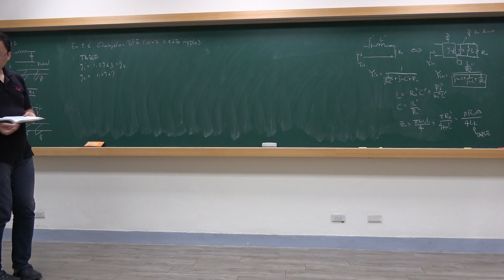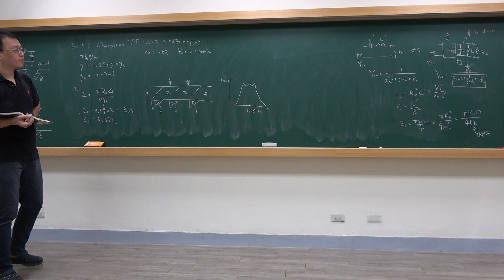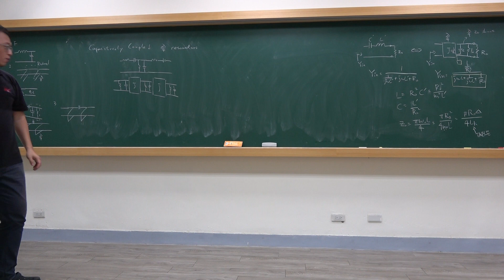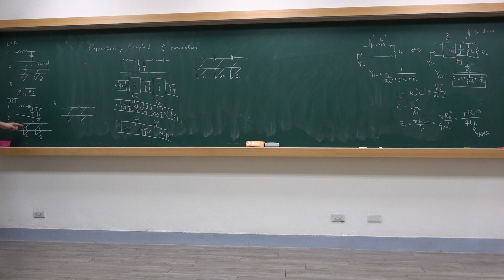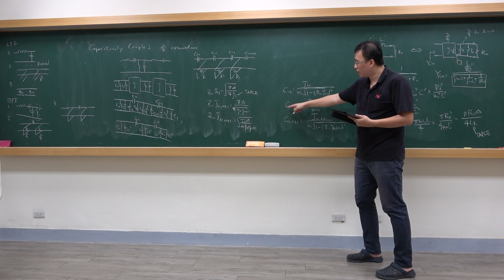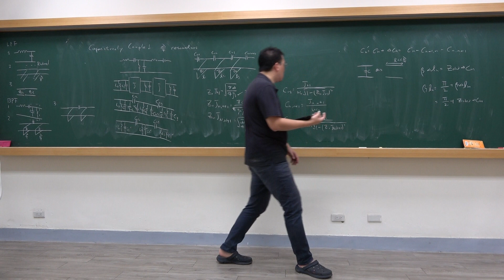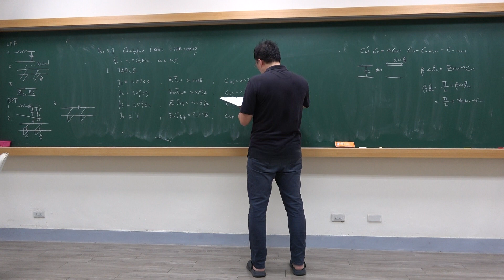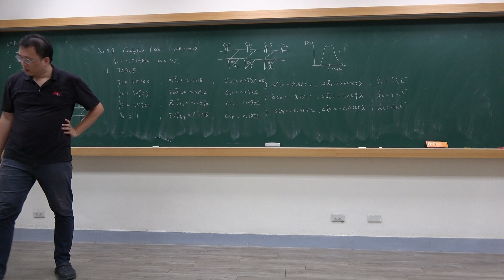微波系統導論20240415-2 Bandpass filters using transmission line resonators